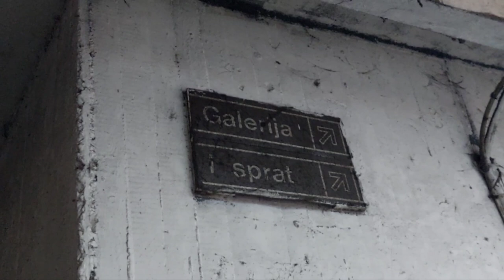VLOG # 81 OD ZAVRSENOG PARKINGA DO PRVOG TRŽNOG CENTRA STARI MERKATOR